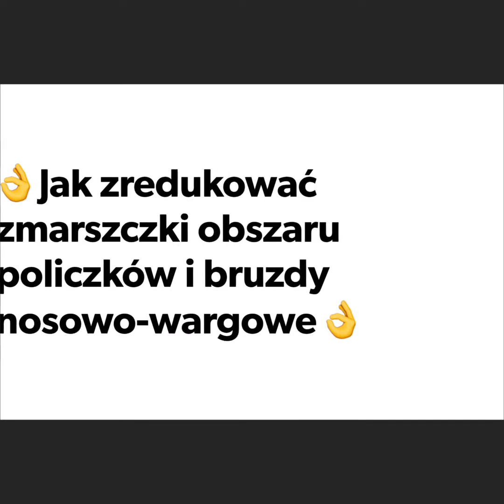Ćwiczenia i masaż redukujące bruzdy nosowo - wargowe oraz zmarszczki okolic policzków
Z filmu dowiesz się jak bezpiecznie masować i ćwiczyć dolną część twarzy, aby minimalizować bruzdy nosowo-wargowe oraz zmarszczki okolic policzków.
Zapraszam Cię również do wzięcia udziału w Pakiecie Natural Beauty